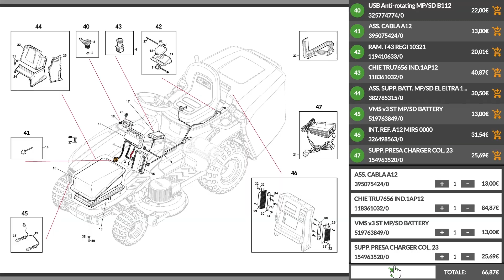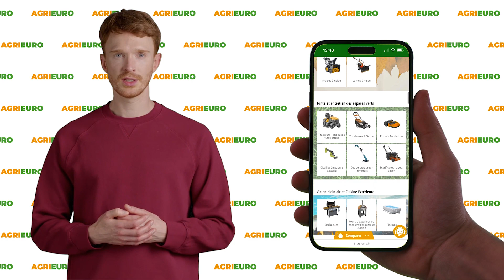Présentation de la balayeuse manuelle KM 70/25 C Bp 2SB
*Voici une vidéo de présentation de réalisée par notre équipe AgriEuro pour vous montrer toutes les principales caractéristiques de la balayeuse manuelle KM 70/25 C Bp 2SB*

0:00-0:05 Intro
0:05-0:12 Unboxing - déballage du produit
0:12-0:34 Commande pièces de rechange
0:34-2:08 Présentation du produit
2:08-2:26 Outro

La balayeuse manuelle KM 70/25 C Bp 2SB est une excellente solution dans le domaine du nettoyage professionnel, garantissant des résultats impeccables pour les environnements intérieurs et extérieurs.

Ce modèle, équipé de technologies avancées, offre une approche innovante du nettoyage des surfaces dures, résultant efficace et performante dans chaque fonction.

Dotée d'un système d'alimentation par batterie, la balayeuse manuelle KM 70/25 C Bp 2SB élève le confort d'utilisation à de nouveaux standards.

Grâce au rouleau de balayage et à la brosse latérale alimentés par batterie, les utilisateurs peuvent nettoyer les coins et les zones difficiles d'accès sans effort, ce qui améliore considérablement l'efficacité du travail et réduit le temps de travail.